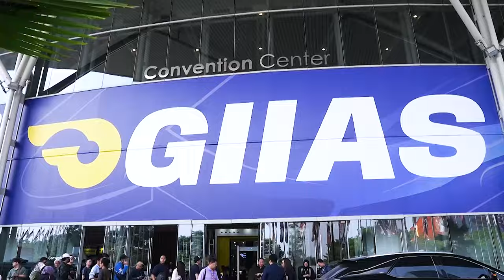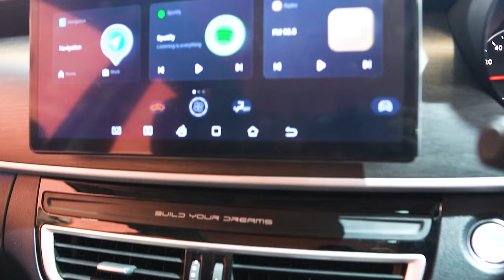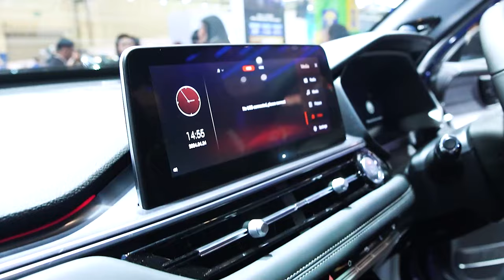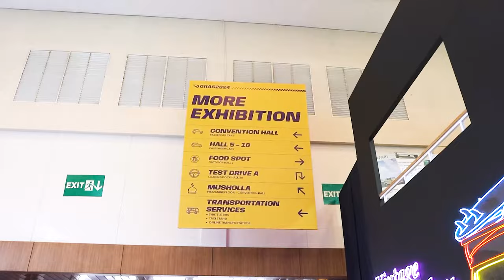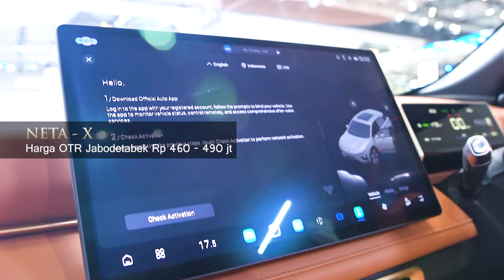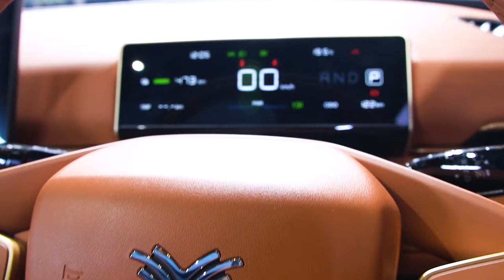Mobil Baru GIIAS 2024 Di Bawah 500 Juta, Apa Saja?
Gaikindo Indonesia International Auto Show (GIIAS) 2024 menjadi ajang perburuan mobil baru bagi masyarakat di Indonesia. Kali ini Mister MB mencoba membatasi dana belanja mobil baru yang resmi muncul di GIIAS dengan harga jual maksimal Rp 500 juta. Dapat apa saja ya?

Temukan jawabannya di video liputan khusus Mister MB ini dan baca juga ulasannya di website MBtech.info.

Bagaimana, sudah siap belanja mobil baru di GIIAS 2024?